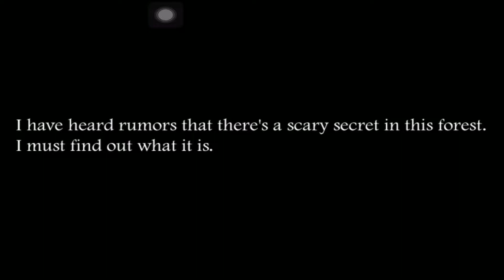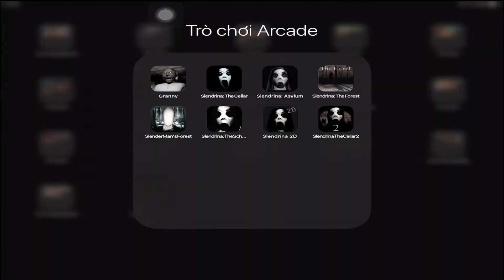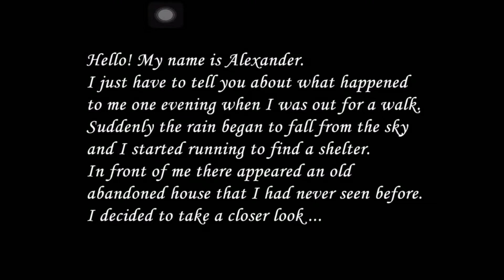Granny,Slendrina: The Cellar,Slendrina: Asylum,Slendrina: The Forest,Slender Man's Forest,Slendrina